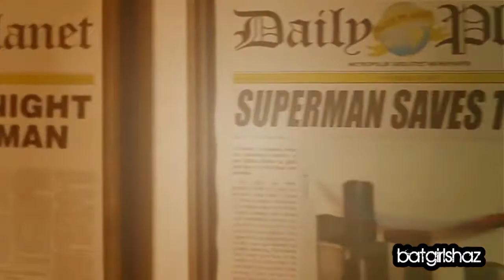Lois & Clark (Smallville) | Sure Thing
Lois and Clark's love is a sure thing. ❤

Inspired by rediscovering Smallville during the pandemic and falling in love with it *and* Clois (it was inevitable). There's no real theme here, but I enjoyed making it. It's been years since I did any serious vidding so it took me three months (of mostly not working on it). Mostly I wonder how I ever had the patience to sit through hour long render times! I'm happy (enough) with the final result, but the colouring and light (and sound towards the end) is off in places - apologies!

Song: Sure Thing
Artist: Miguel
TV show: Smallville
Programs: Corel VideoStudio Prox5, Movavi, VSDC (very briefly).